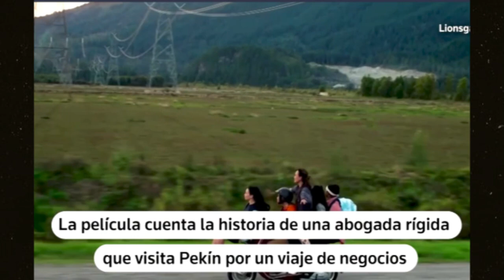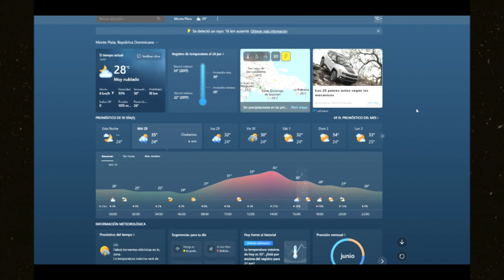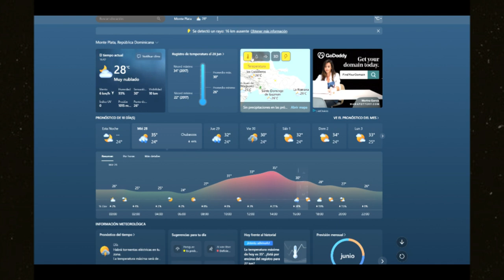NOTICIA TV.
que todos se entretengan y en algunos casos aprendan dependiendo de que tipo de video suba si es de creatividad, entretenimiento o noticias.